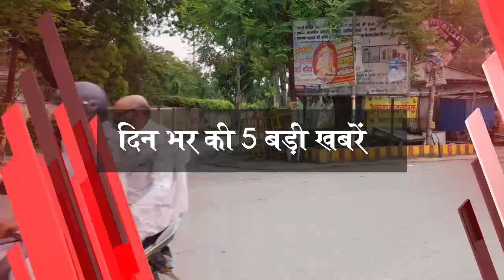देखिये आज दिन भर की गाजीपुर जिले की टॉप 5 बड़ी खबरें, एक नजर में